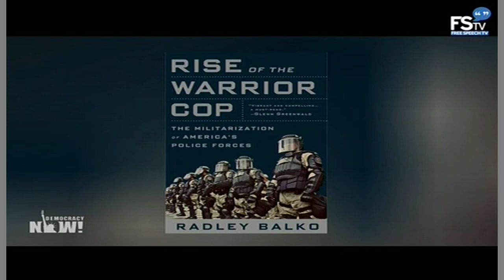Radley Balko - FSTV - Democracy Now - 1.31.23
Tyre Nicholas, Memphis, MPD, Radley Balko, Democracy Now, StagePost